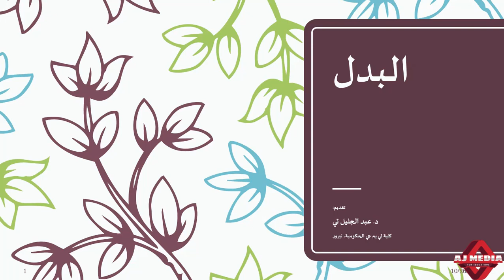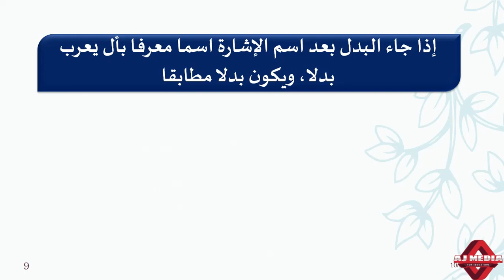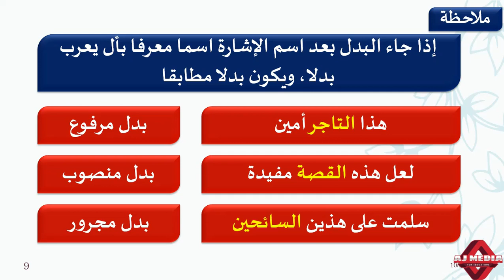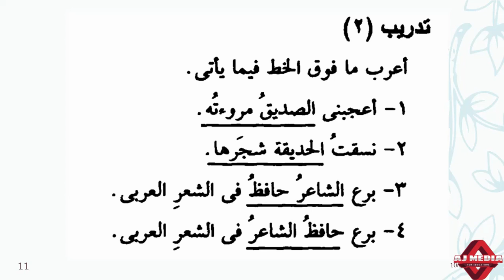البدل # Applied Arabic Grammar # Third Semester BA Arabic @ University of Calicut